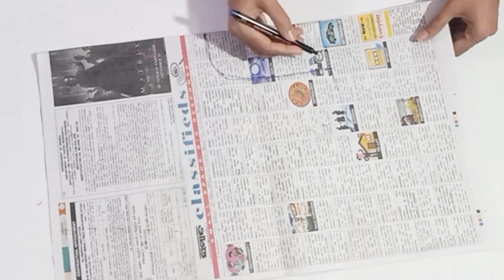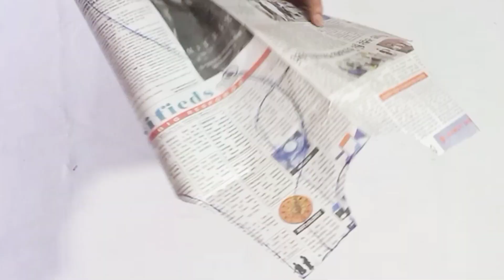Lehenga Blouse Designs|Croptop Cutting And Stitching|New Model Blouse Design|Stylist Blouse Design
your query
lehenga
designer blouse
blouse back neck design
astar blouse
lining blouse
blouse cutting
blouse stitching
flower making
sleeveless blouse
crop top ka blouse
blouse design new model
blouse new design
lehenga blouse model
new ghagra design
new model blouse designs
sleeveless blouse cutting and stitching
blouse cutting for beginners
crop top cutting and stitching
lehenga ka blouse design
detachable sleeves

other search
lehenga blouse
sleeveless blouse
velvet blouse
princess cut blouse
blouse designs
designer blouse
blouse back neck cutting and stitching